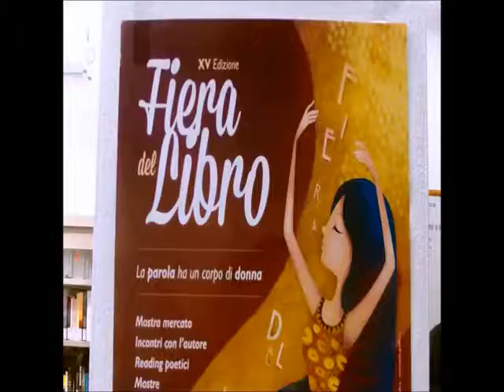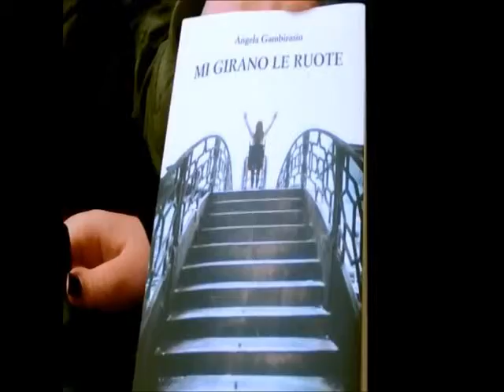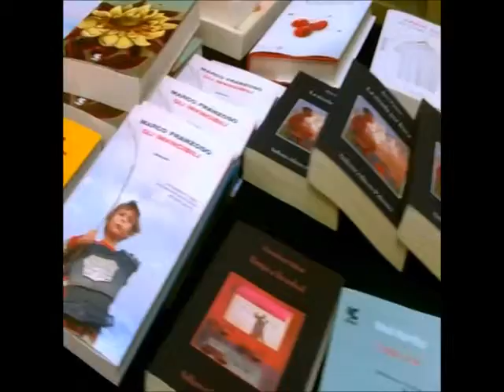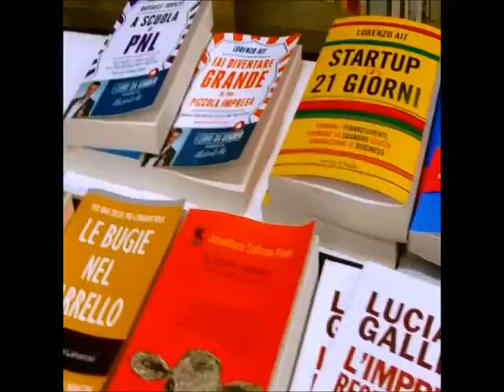Porto Viro: 15° Fiera del Libro